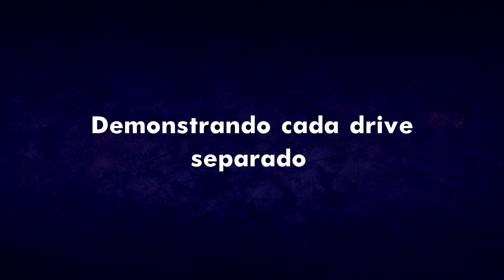TRIO DMT - O pedal dos Sonhos | Morning Glory + Ts9 + Angry Charlie ( Review )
Adquira seu Trio DMT Chama o Fábio lá

Tem vários outros tipos de drive lá que você pode escolher também

00:00 - Apresentação do Pedal Improvisando
02:30 - Morning Glory
04:32 - Ts9
06:05 -  Morning Glory + Ts9
06:56 -  Angry Charlie

🌍🔥 " Mundo Da Tab " Visite meu site Very Crazy ( Aprenda seu solos favoritos e muito mais 😍) :